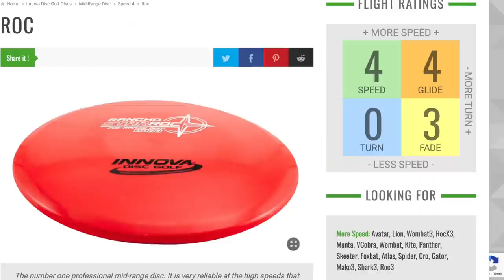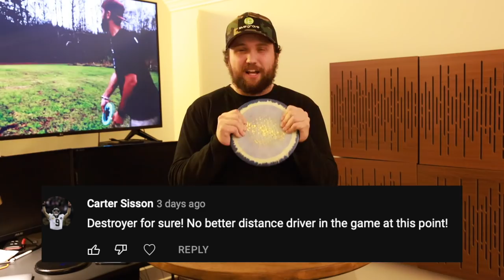Top 5 Discs in the World! (According to Disc Golfers)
We polled thousands of random disc golfers to find out what the best 5 discs in the world are!

0:00- 1:12 Honorable Mentions
1:13-2:07 Number 5
2:08- 2:46 Number 4
2:47- 3:32 Number 3
3:33- 4:48 Number 2
4:49-6:52 Number 1